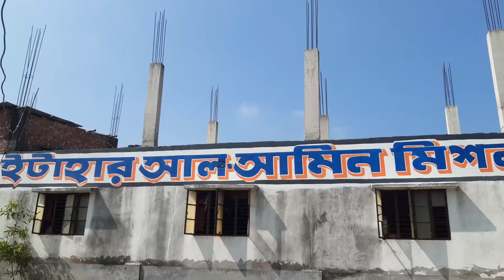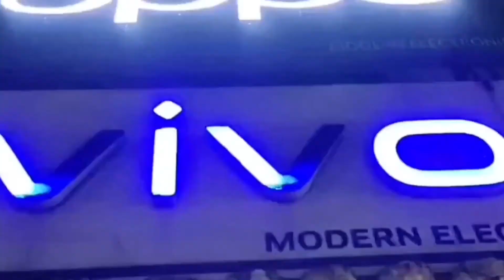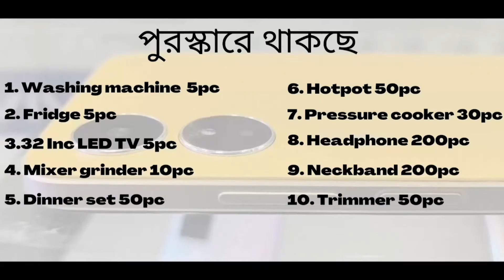"প্রশ্ন পত্র কি করে ফাঁস হয়?, গোটা শিক্ষা দপ্তর জেলে তো" : শুভেন্দু অধিকারী